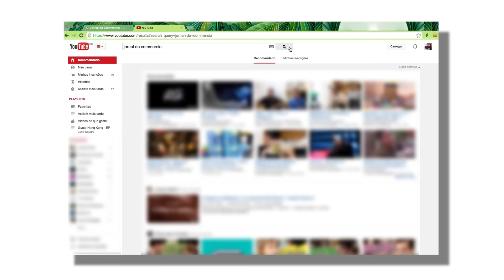Sexual coach da dicas de brinquedos sexuais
Reportagem: Romero Rafael
Imagens: André Nery e Edmar Melo  /JC Imagem
Edição de vídeo: Tato Rocha